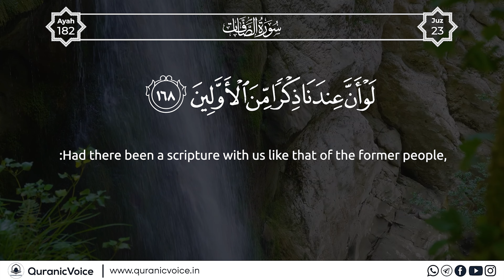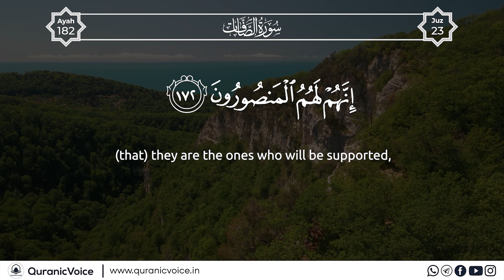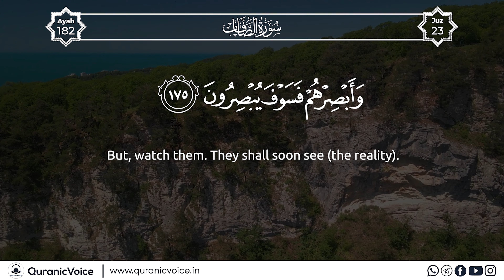As-Saaffaat | Part 22 | Podcast No 1293 - English Subtitle | Urdu Translation - Rashid Alafasy | QV